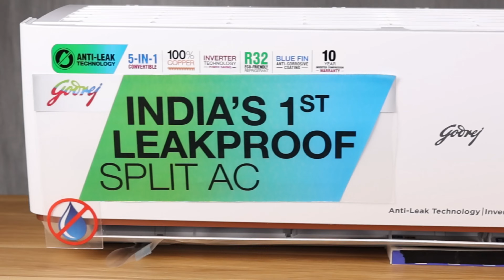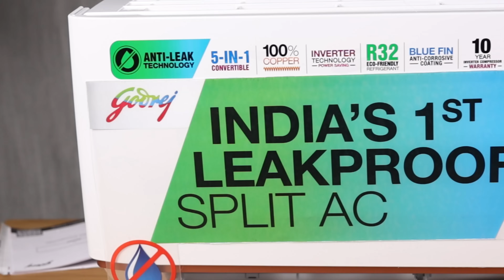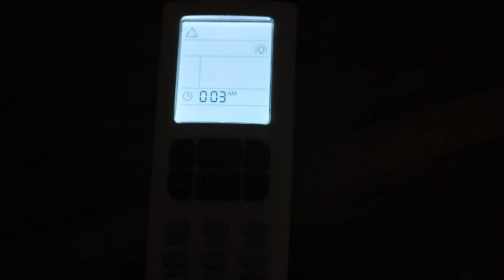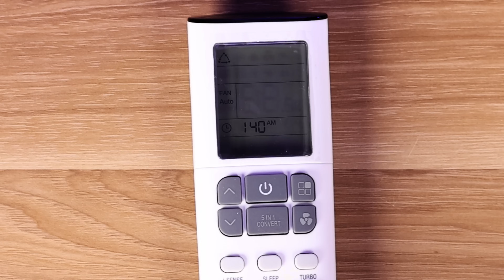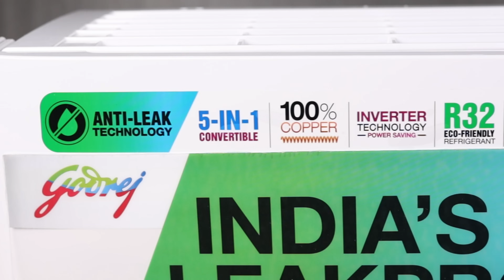Godrej 5-In-1 Convertible Cooling 1.5 Ton 3 Star Split Inverter Anti-Leak AC Review | Born Creator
→ 𝐏𝐞𝐫𝐢𝐩𝐡𝐞𝐫𝐚𝐥𝐬
 • 2nd display : Acer Aopen 20 inches
 • Mousepad: TUKZER RGB XL
 • Headset: Cosmic Byte Equinox Neutrino
 • Keyboard: Cosmic Byte CB-GK-33 Astra mechanical keyboard

→ 𝐇𝐚𝐫𝐝𝐰𝐚𝐫𝐞
• Graphic Card - zotac trinity 3090